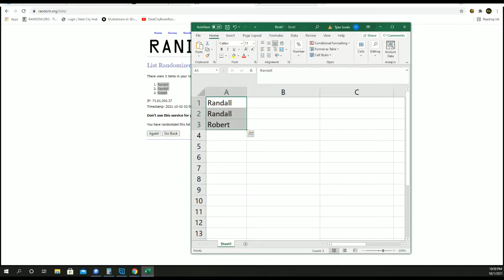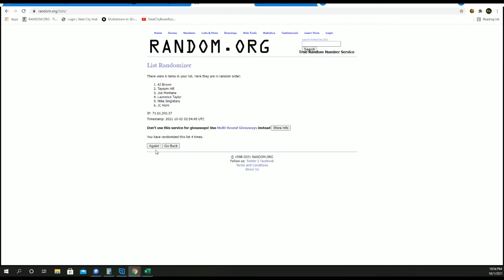2021 Gold Rush Autographed Football Jersey Edition, 6-Box Case Random 2-Hits Group Break #3 - Tyler